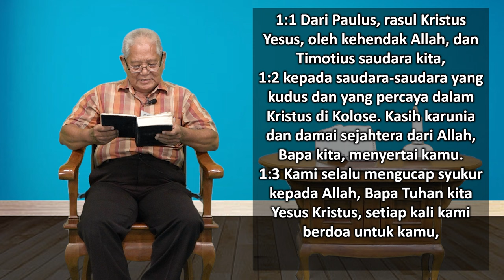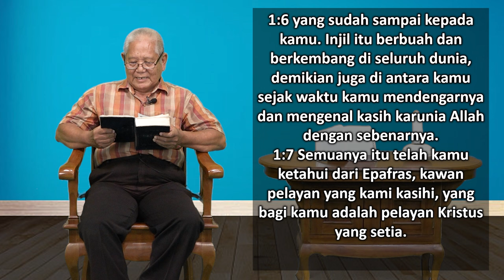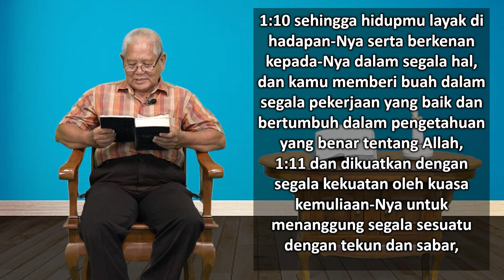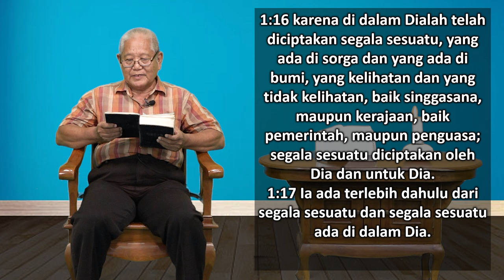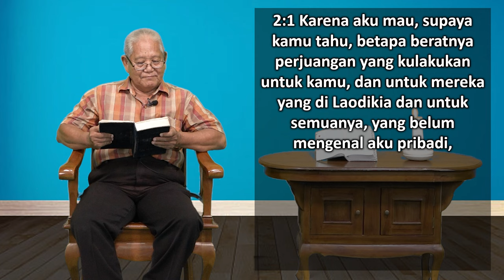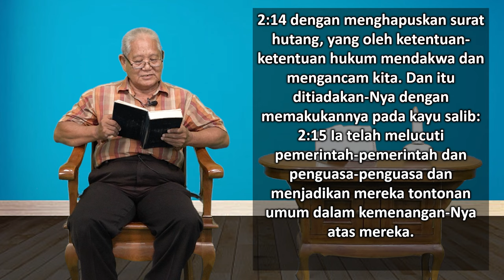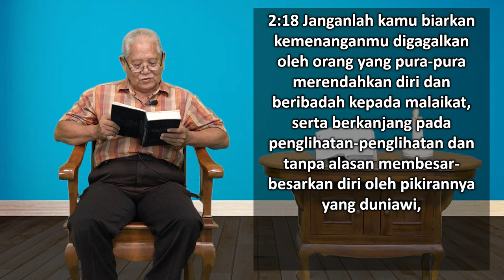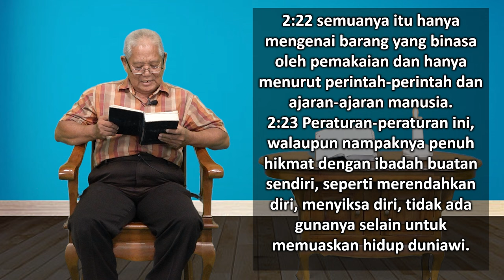Mari Membaca Alkitab | Hari ke 324 | Senin, 20 November 2023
Bacaan : Kolose 1:1-2:23
Tema : "Pencarian dan pertolongan"